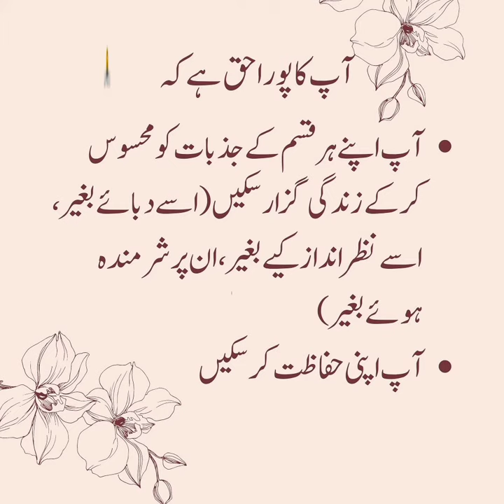Apka Haq Hay: Best Urdu Motivation Quotes